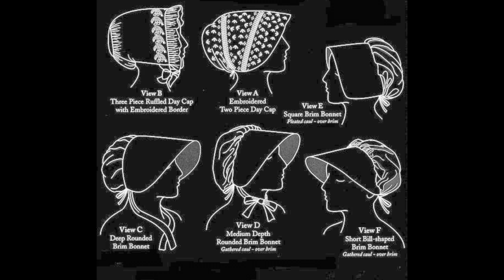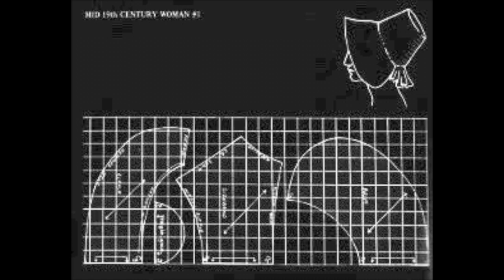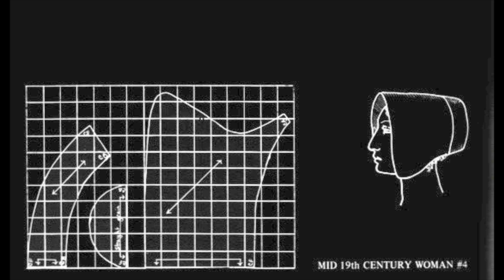Les Coiffes Blanches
Diaporama sur les Coiffes, Bonnets & Cornettes de Bretagne et d'ailleurs.
Merci pour vos "Like" ou pour tous commentaires. ;-)